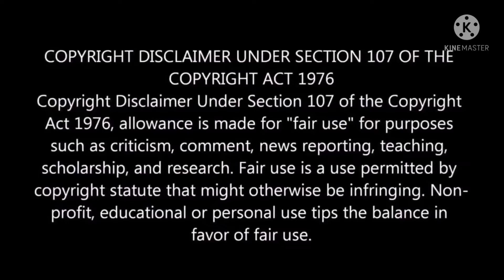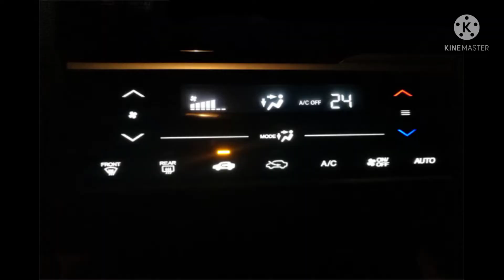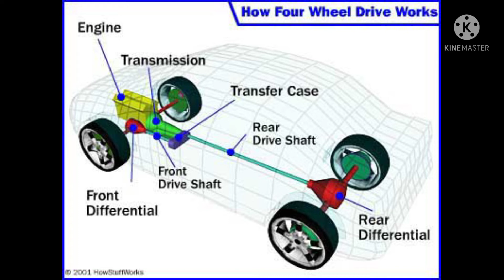Finally 2022 Mahindra Scorpio in here!💥 Price, features.. explained.You must see!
Here in this video I discussed about upcoming Mahindra Scorpio 2022. Hope you will enjoy this video:-)

Affordable car's with big Panaromic sunroof😲👆